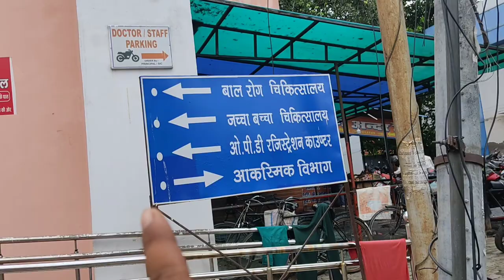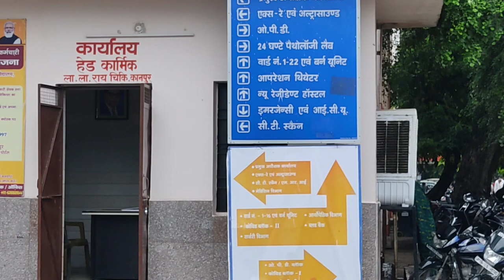Lala Lajpat Rai (Hallet) hospital की पूरी जानकारी // हैलेट हॉस्पिटल//Hallet hospital kanpur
Kanpur ka sabse bada hospital hailat hospital
Lala Lajpat Rai hospital in Kanpur
biggest hospital Lala Lajpat Rai halat in Kanpur
biggest government hospital Lala Lajpat Rai in Kanpur